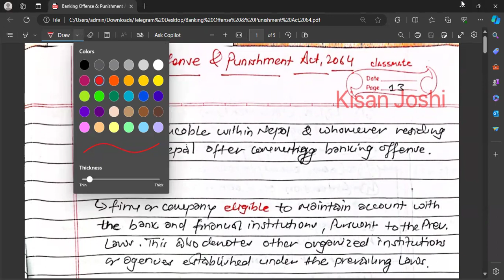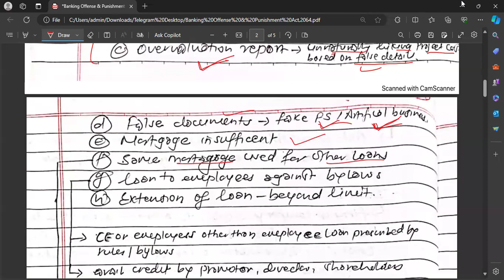Banking Offences & Punishment Act,2064